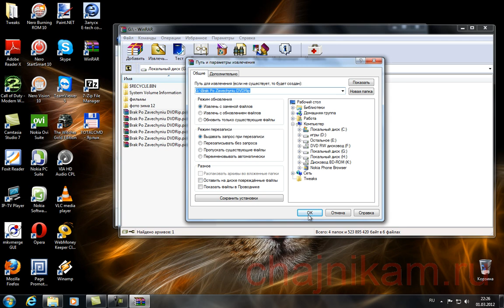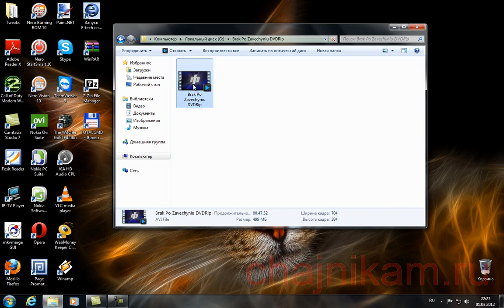Как собрать архив программой WinRAR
Собираем многотомный архив программой WinRAR